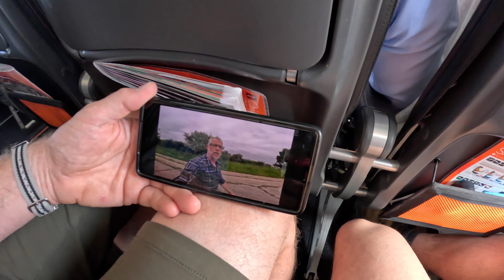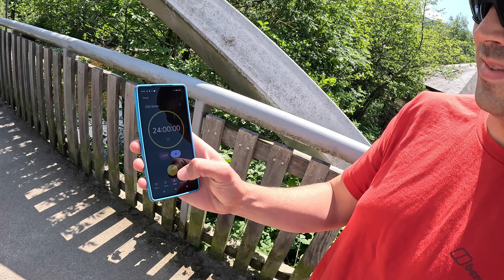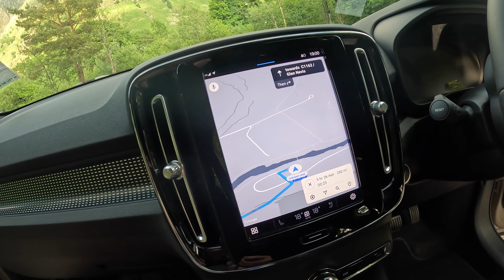UK Three Peaks 24 Hour Challenge - Unsupported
A few months back Ross had the crazy idea of us attempting the UK national 3 Peaks Challenge, and I didn't have the heart to say no!

The 3 peaks challenge is to climb the highest peak in Scotland (Ben Nevis), England (Scafell Pike), and Wales (Snowdon, all within 24 hours. We knew it was going to be difficult, and I can confirm that it was! Watch along to find out if we finished within the 24 hours.

00:00. Introduction
02:16. Drive to Ben Nevis
04:50. Ben Nevis
18:51. Scafell Pike at night
27:10. Snowdon
38:24. Reflecting on the challenge, and advice for anyone attempting it